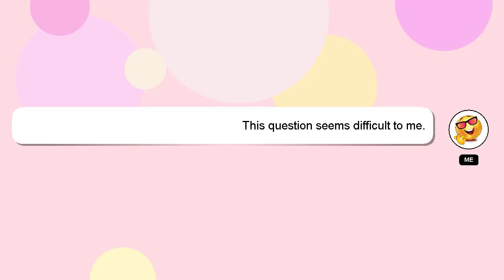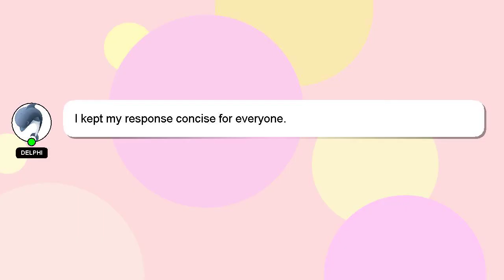How to send an airdrop on ikhlas?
A short overview of who I am, Howdy, my name's Delphi. I can help you find the answers you are looking for. - How to send an airdrop on ikhlas?

Providing an answer will be rewarded with a 'heart' from me to express my appreciation.

*2 What we are experimenting :*